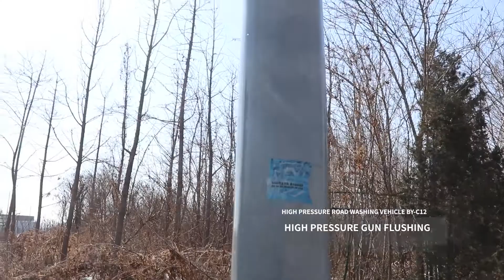High Pressure Street Cleaner Washing Truck--- Baiyi-C12 | Best Street washer | Road Pressure washer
Front row flushing, electric valve control, changing the flushing direction at any time according to the needs of different grounds, the spraying direction can be adjusted during use, and the left and right can be adjusted to save 30 degrees.
    Sweep forward. Electric valve control, front fan-shaped swing flushing, the nozzle needs to be replaced, and the direction can be manually adjusted.